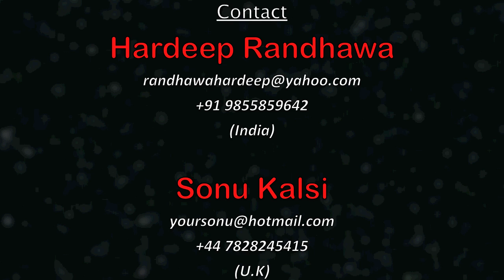Masihi Geet - Yesu de gungaan - Hardeep Randhawa & Sonu Kalsi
Yesu de gungaan
Album- Ik Tara
Singer: Hardeep Randhawa
Lyrics: Emmanuel Malakwal